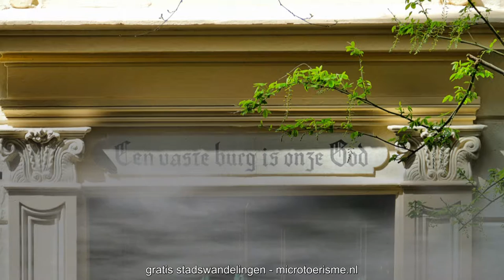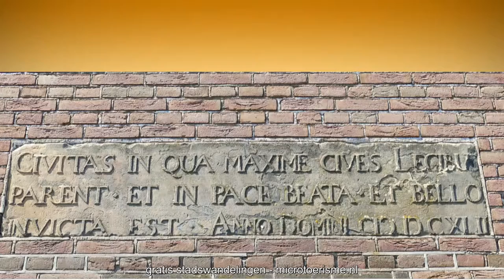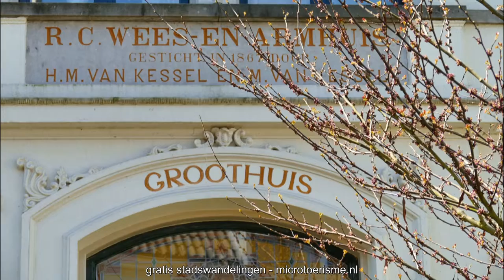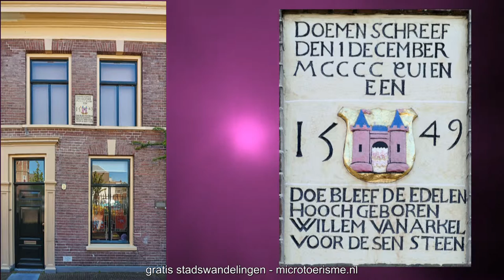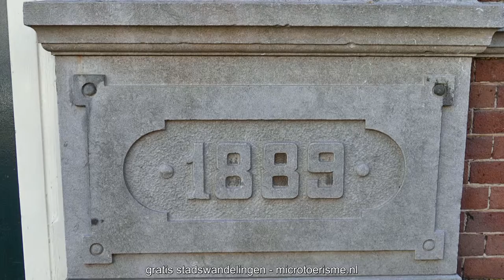InZicht: historisch Gorinchem (NL) - deel 3